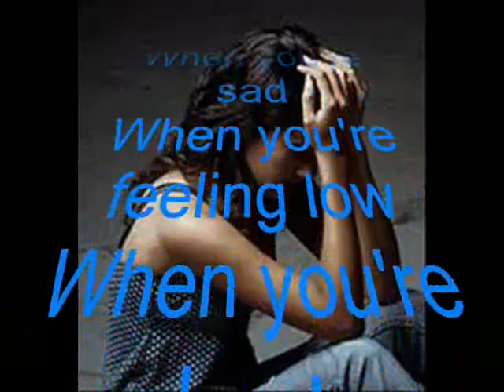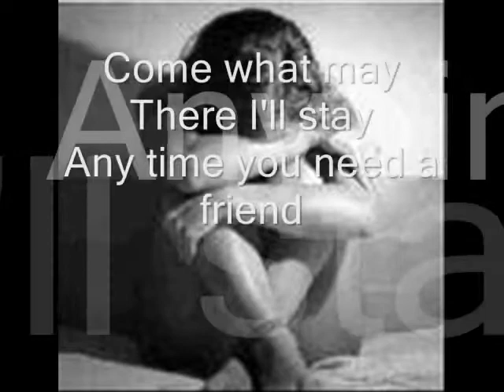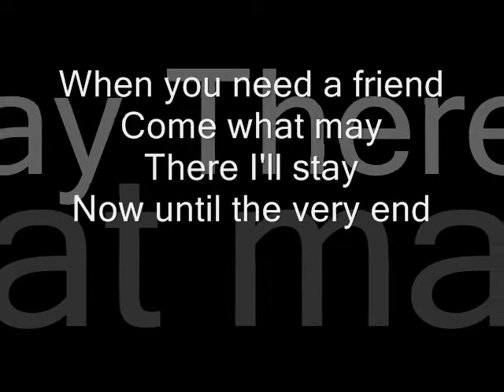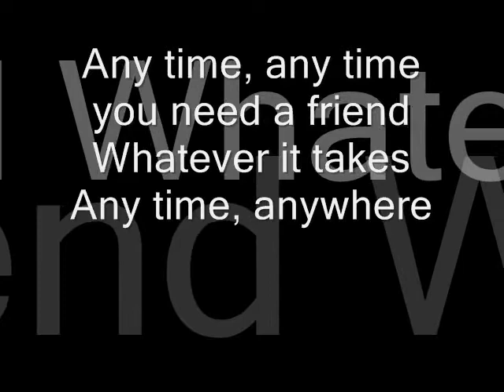true friend by beu sisters